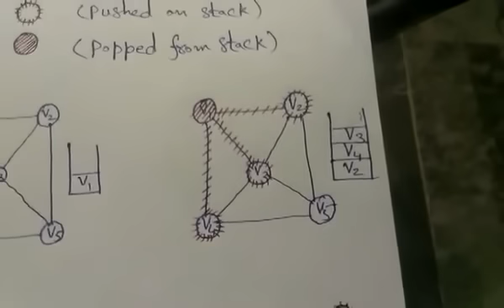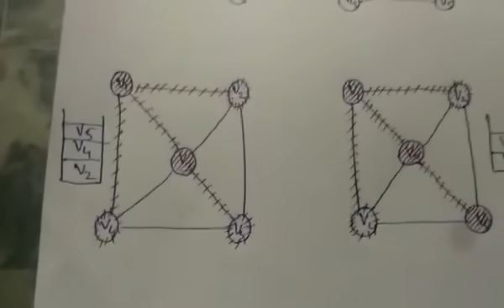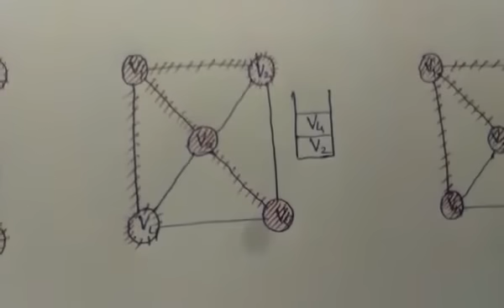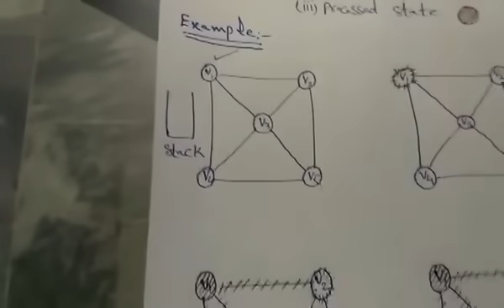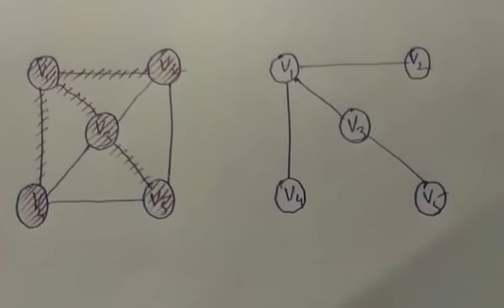Depth First Search Urdu + Hindi YouTube || ameer abid